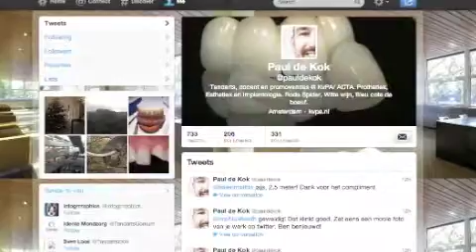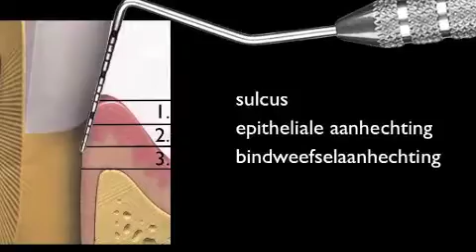PAOT Madonna 2013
Trailer voor wat iedereen te wachten staat die eind januari meedoet aan de tandheelkundige nascholing van PAOT Madonna di Campiglio van 18 t/m 23 januari. Voor meer info
Er zijn nog een paar laatste plekken beschikbaar!